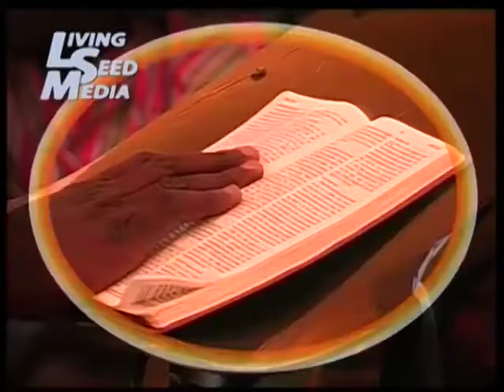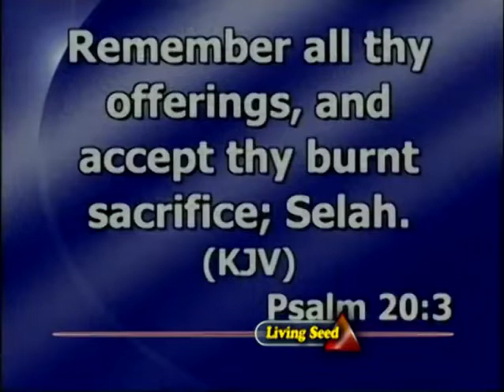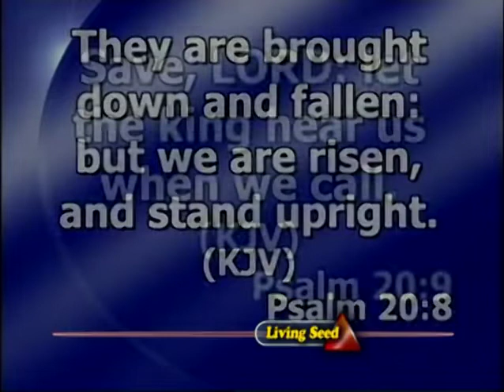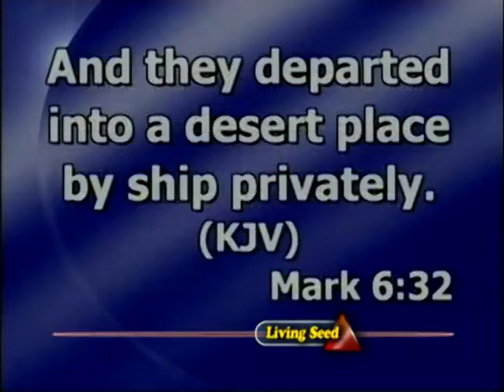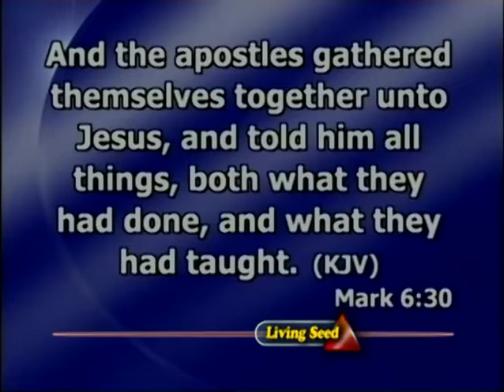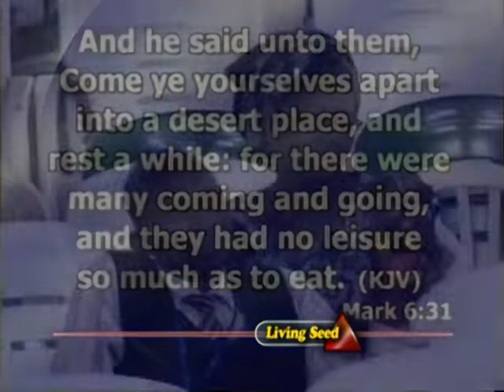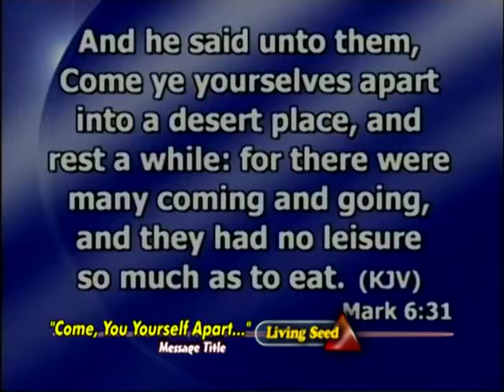01 , COME, YOU YOURSELF APART BY GBILE AKANNI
THEOLOGICAL EDUCATOR'S CONGRESS 2018(TEC 2018)
THE THEOLOGICAL EDUCATORS  : A MINISTER OF LIFE , PREPARING MINISTERS OF THE NEW COVENANT